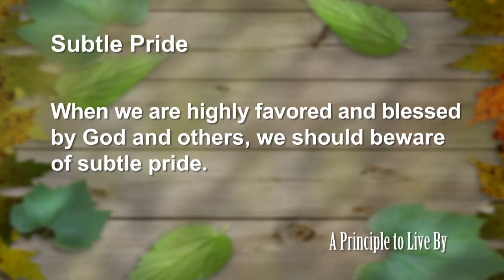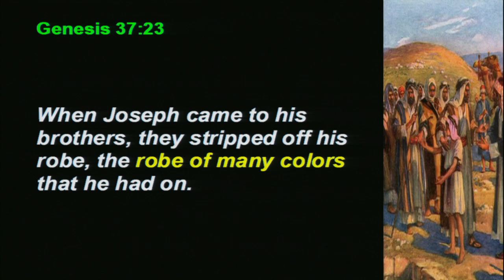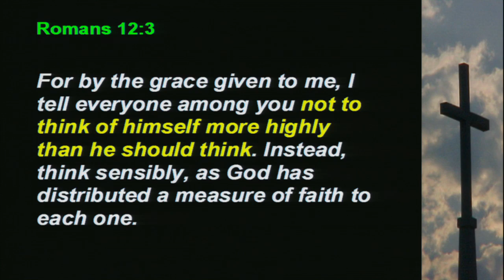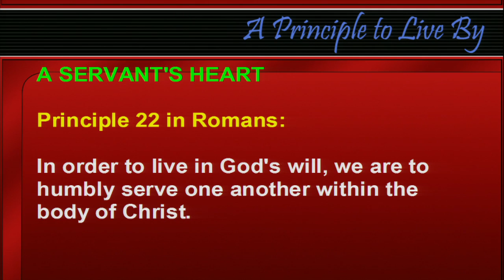Genesis Principle 58: Subtle Pride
When we are highly favored and blessed by God and others, we should beware of subtle pride.
Gn #58, Genesis 37, Gn 37